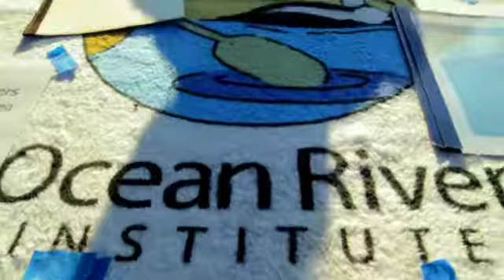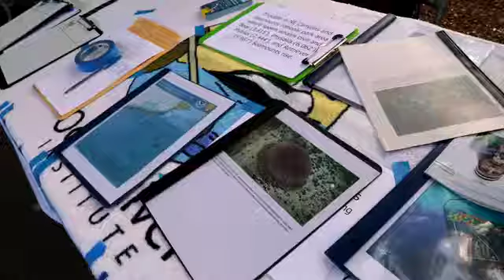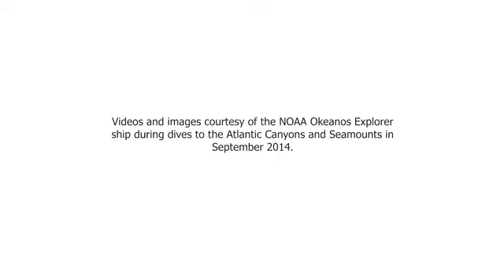Protection of the Northeast Canyons and Seamounts 12MB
The Atlantic Ocean's first marine national monument, a national park area, located 140 miles Southeast of Nantucket features deep sea canyons plunging 10,000 feet down to the Sohm abyssal floor and enormous seamounts rising up thousands of feet is being opened to commercial fisheries.   I am look for intrepid individuals to join as Deep Sea Canyon Rangers and Seamount Guardians to defend the NE Canyons and  Seamounts Marine National Monument from oil and gas drilling, mineral mining for tellurium, entanglement of whales in fishing gear, and the taking of too much forage fish like squid impacting the food source for whales, tuna and seabirds.